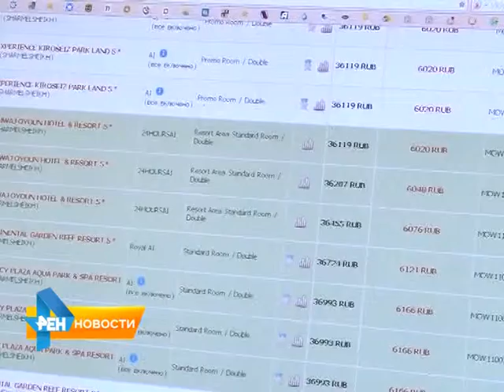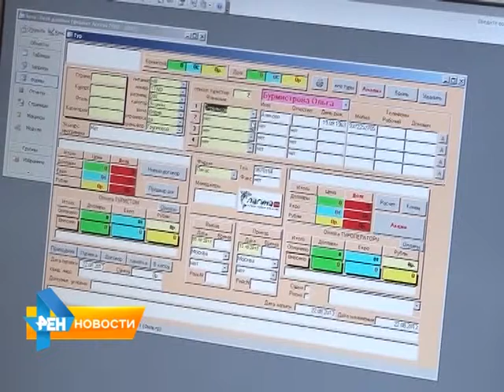Музейным работникам будут предоставлять квартиры в селах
С таким предложением выступили специалисты министерства культуры России. Подробнее об этой и других законодательных инициативах, в обзорном материале программы от 15 мая 2015 года.